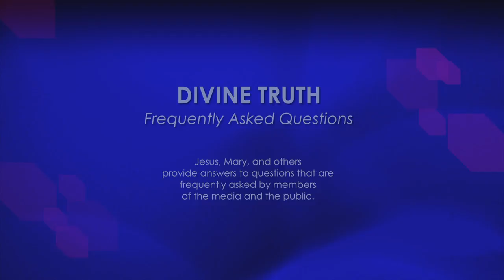Do you believe you are the Messiah?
25. Do you believe you are the Messiah?

20121113 Cults S01Q25